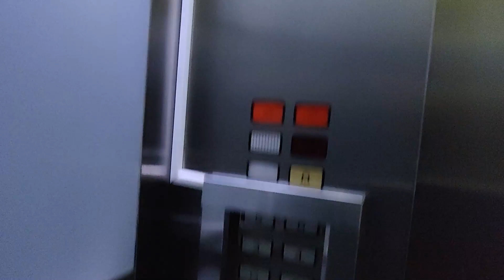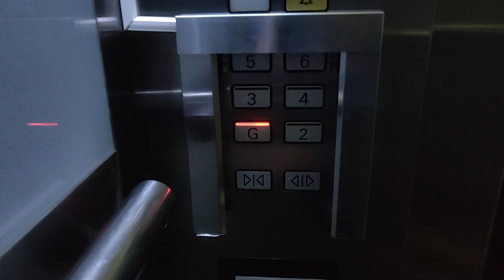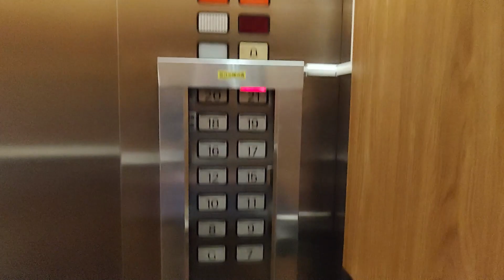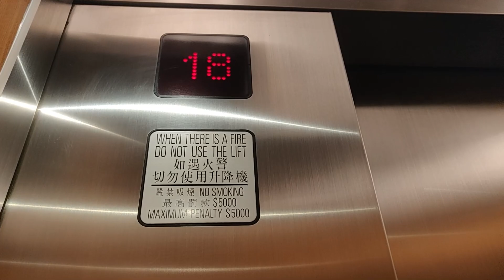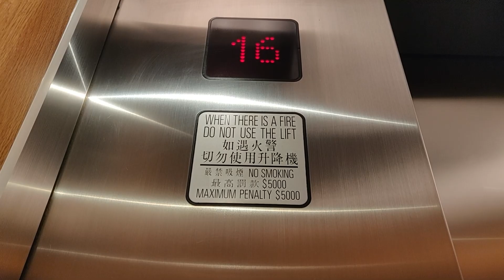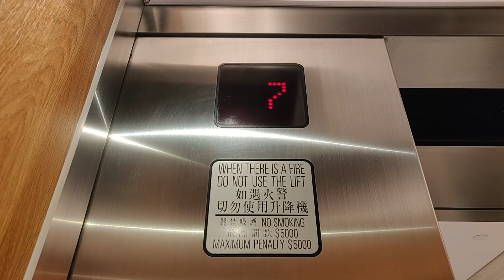佐敦彌敦道238號Schindler升降機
地點: 香港九龍佐敦彌敦道238號

牌子 Brand: Schindler 迅達
型號 Model: Miconic TX w/ M-Series, Party Electronics (Hall indicator)
投入服務年份 Year of Commission: 1999

L6
載重 Load: 1300 公斤 kg
乘人 Capacity: 17 人 Person
途經樓層 Serve Floors: G, 2-6

L2
載重 Load: 1200 公斤 kg
乘人 Capacity: 16 人 Person
途經樓層 Serve Floors: G, 7-12, 15-21

這是位於佐敦的一座商廈，設有兩部升降機來往1-6樓基座，同時設有4部升降機前往7樓以上的寫字樓(當中有一部可前往地庫停車場)，和1部貨用升降機(本片不包括貨機)，全數採用迅達Miconic TX型號。雖然大廈不設13和14樓，但設有4樓。

機外設備曾於近年的大堂翻新工程時被更換，包括改用了富有特色的門框和呼喚按鈕，以及貌似Vander的柏迪電子樓層顯示器，機內則維持原裝。

2020年，寫字樓升降機外牆的玻璃面貼上了牆紙，同時改用另一個色調的燈光。

Schindler Lifts @ 238 Nathan Road, Jordan, Kowloon, Hong Kong